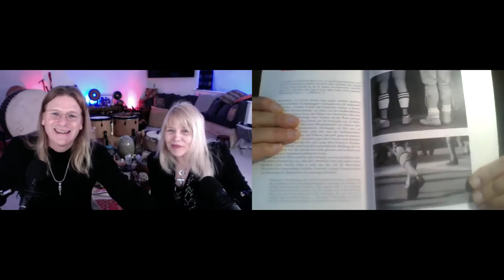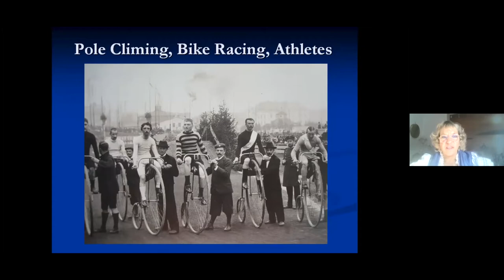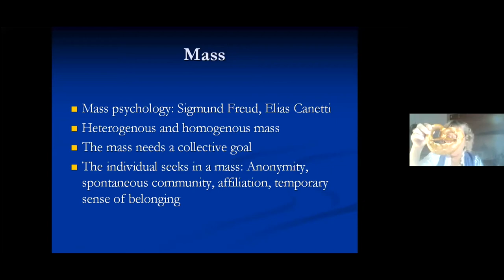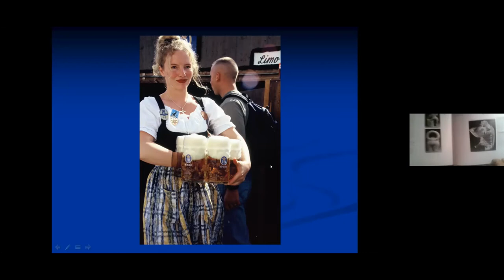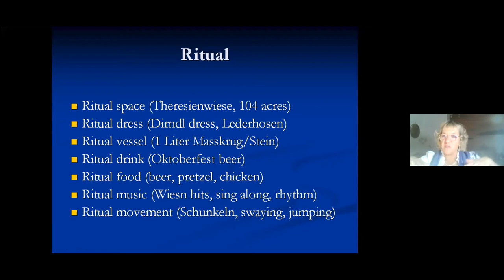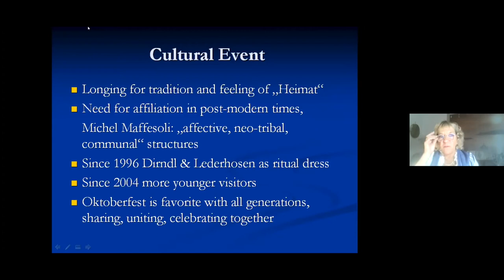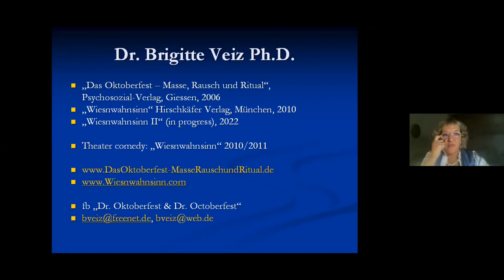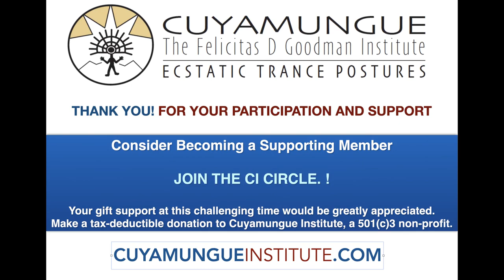Oktoberfest’s Hidden Rituals - Brigitte Veiz, psychologist,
What happens when a psychologist analyzes Munich’s favorite beer festival? Brigitte Veiz put two years of research and decades of self-experience on the Oktoberfest and Germany’s many Volksfests into the socio-psychological diploma thesis for her PhD. She details the hidden mythos and ancient rituals behind the festival's special chants, songs, symbols, giant pretzel, cup & beverage, Dirndl dress and Lederhosen, traditional hunting momentos/trophies, strangers coming together in group conviviality, the role of “Bavaria” the Goddess statue overseeing the festival, her ties to Dionysus and Bacchus, and more. Brigitte details the statistics, the prep work, the crowds -- six million strong, the history and origins, 211 years ago, of this most enduring and popular festival. Did it come together quite organically to fulfill the same deep purpose of the ancient rites? Paul & Laura note the very early history of beer & bread-making, the long history of community-wide celebrations and feasts, such as ancient Egypt's annual beer fest in honor of the lion goddess Sekhmet.

Hosted by Laura Lee and Paul Robear. Conversation4Exploration, Conversation 4 Exploration, Conversation for Exploration, Cuyamungue: Felicitas D. Goodman Institute, The Laura Lee Show